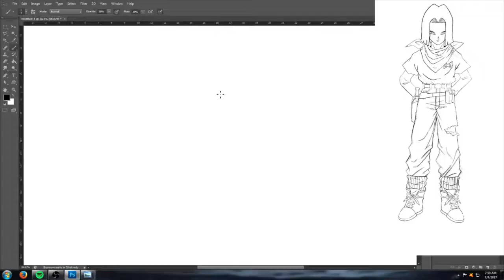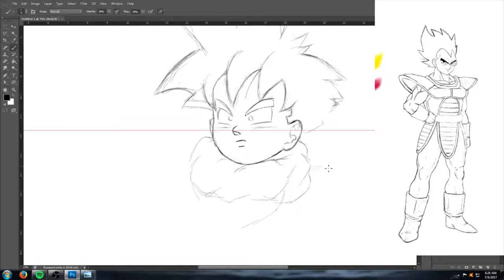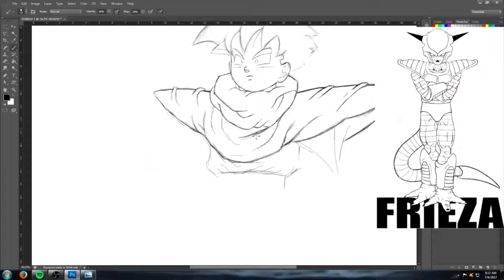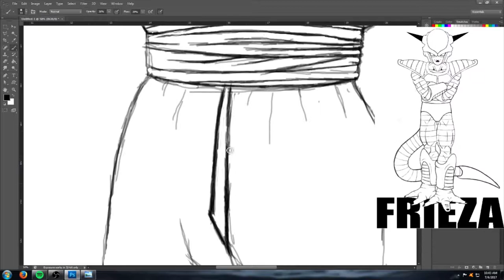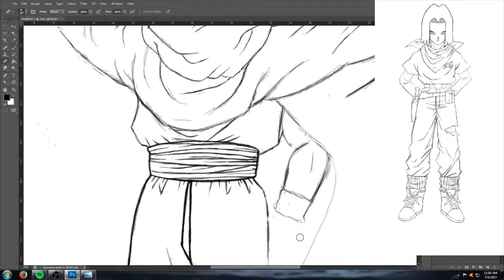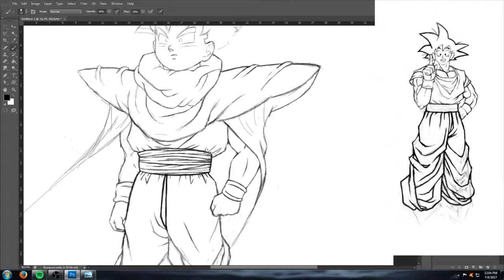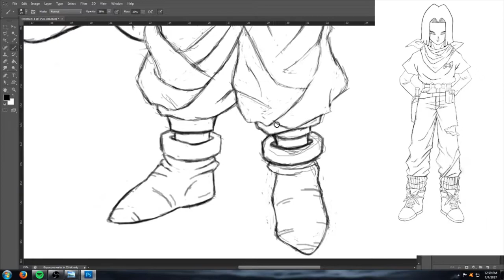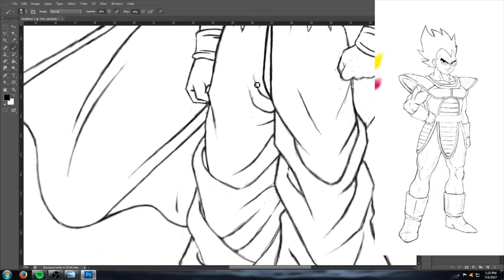J2 Draws (GOHAN) Yes He Is A Nerd, But This Nerd Can Fight!🔥In SSJ Speed🔥J2THEDiLLA The One & Only🔥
Gohan (孫悟飯, Son Gohan) is the elder son of the series' primary protagonist Goku and his wife Chi-Chi, the older brother of Goten, the husband of Videl and father to Pan. Gohan is the first hybrid (half-Earthling, half-Saiyan) to appear in the series. He is named after Goku's adoptive grandfather, Gohan.

Unlike his father, Gohan lacks a passion for fighting and prefers to do so only when the need to defend his loved ones arises.[5] Nevertheless, Gohan fights alongside the Z Fighters in the defense of Earth for much of his life. He eventually settles down with a family at the end of Dragon Ball Z, opting for the life of a scholar instead.[6]